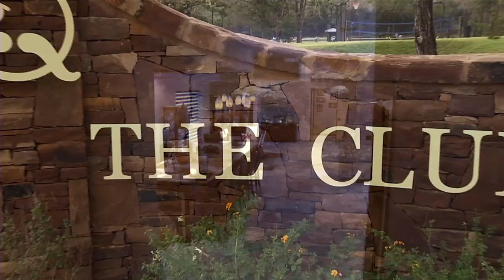Tour the John Newcombe Estate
Let John Newcombe take you on a tour of his premier real estate development in New Braunfels, Texas.  Come live the dream!